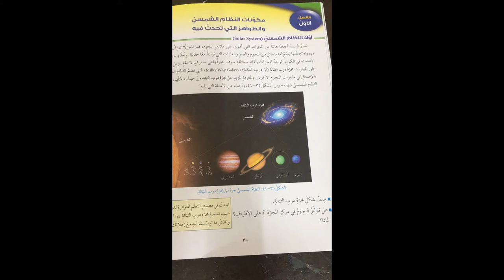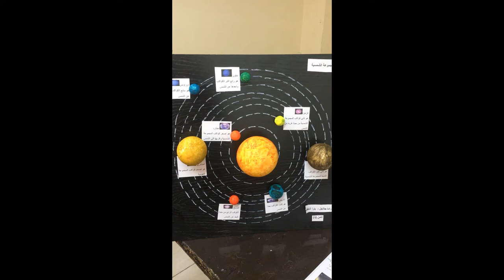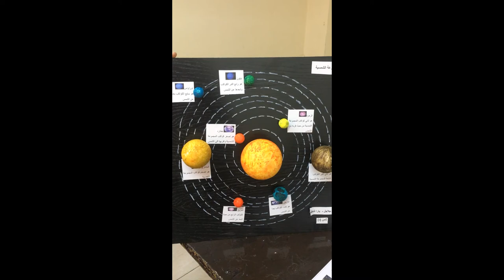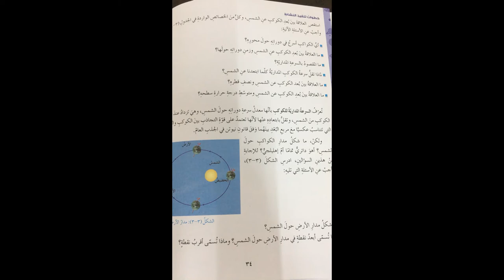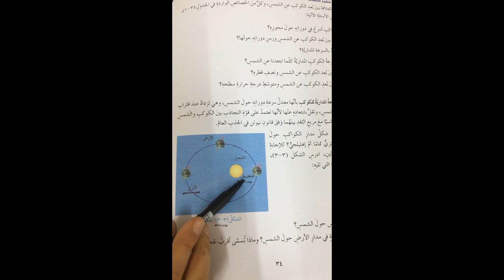الصف التاسع علوم أرض مكونات النظام الشمسي